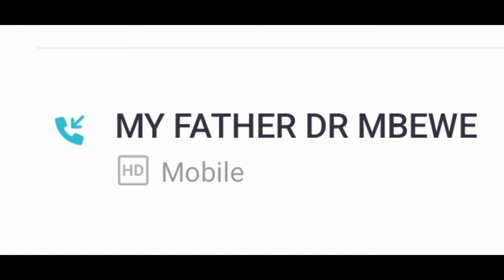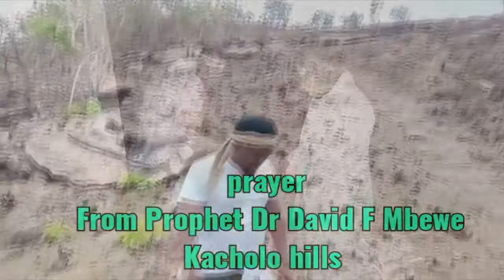Prophet Gift Byton ‼️ With his spiritual father Prophet Dr David F Mbewe